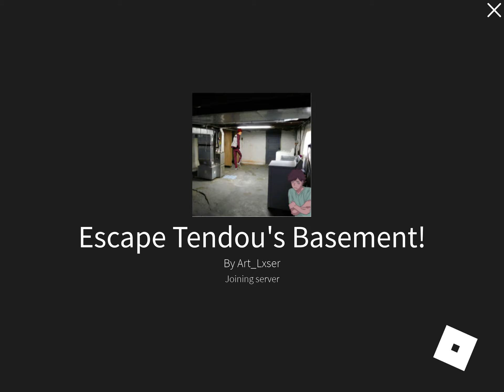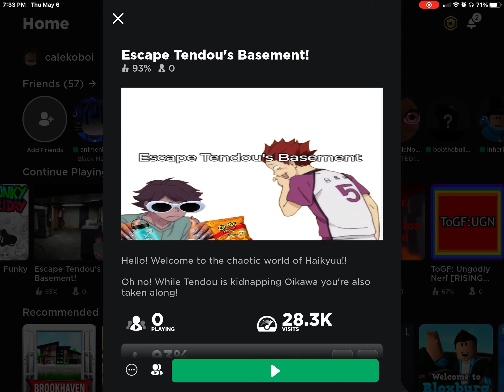Roblox Escape Tendou's Basement